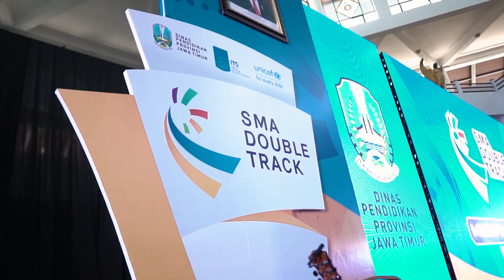SMA Double Track 30s